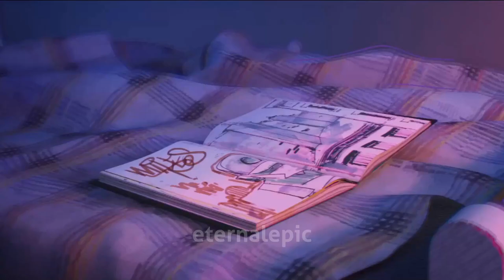Are These Your Drawings? (Bully Maguire) | Gwen Finds Miles Morales Drawings Meme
tobey magurie. quick meme.

insipred by realstiffy
clip from SPIDER-MAN: ACROSS THE SPIDER-VERSE (PART ONE) – First Look